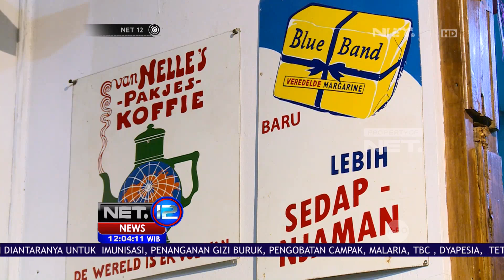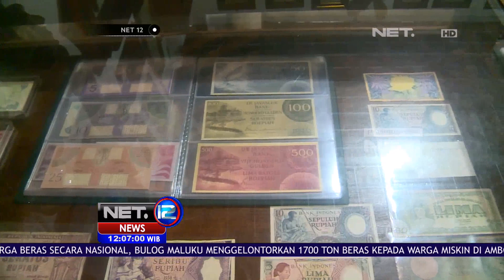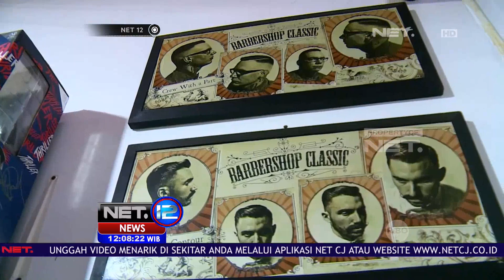Pasar Nostalgia Di Bandung - NET 12